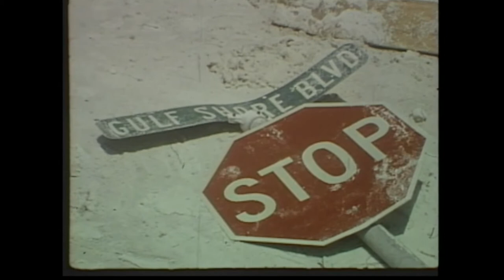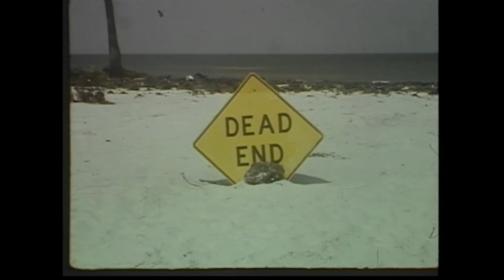Hurricane Agnes (1972)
Hurricane damage on the coast at Panacea, Shell Point and Alligator Point. Interviews with victims.